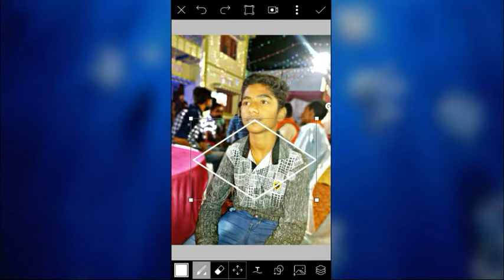Picsart editing no.1 in 2018 best editing temblr effects in picsart by picsart editing master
RELETED KEYWORDS